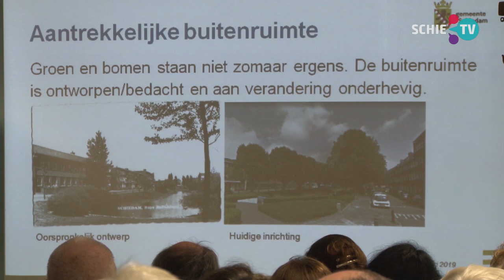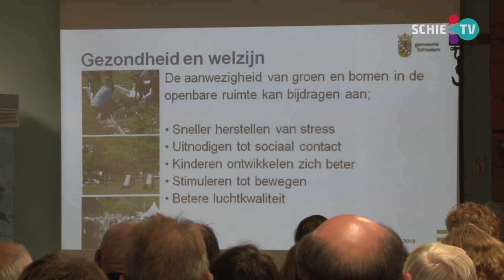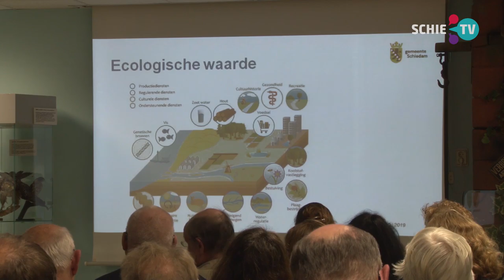SCHIE TV: Zorgen om het aantal bomen in Schiedam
De bomenridders Schiedam hielden gisteren tijdens het Stadserf op locatie een stevig pleidooi voor de bomen in Schiedam. Ze maken zich grote zorgen omdat het bomenbestand afneemt.